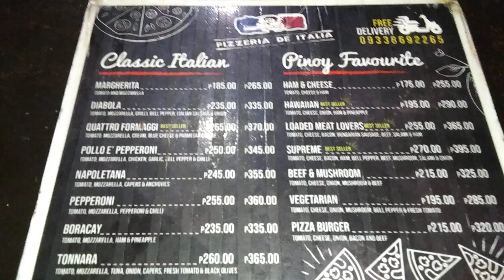Pizzeria De Italia, Butuan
Google says permanently closed